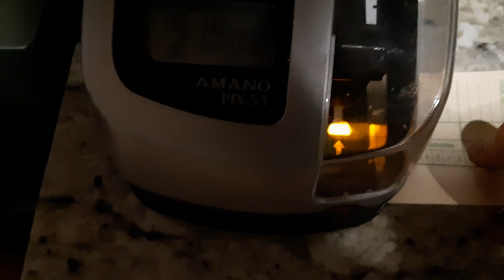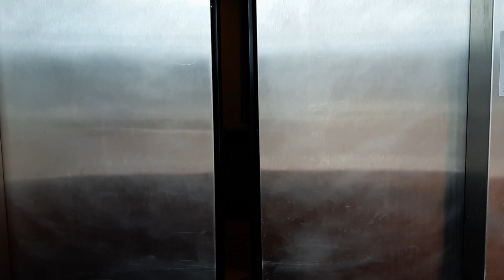Amerika’da Calismak Housekeeping Ne Yapar?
Merhabalar Work And Travel Programi ile geldigim Amerika'da ne iş yapıyorum? Housekeeping ne is yapar? Bir is gunum nasil geciyor? Çalışma şartları nasıl? gibi sorulari merak ediyorsaniz bu videoda tum cevaplari bulabilirsiniz. Detaylı olarak göstermeye çalıştım. Çok eğlenceli bir video oldu. İyi Seyirler.